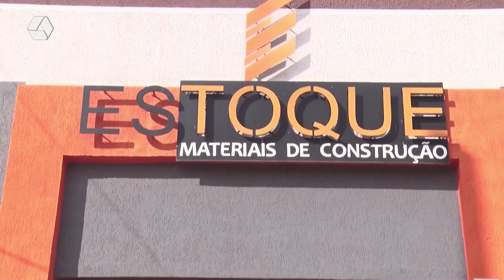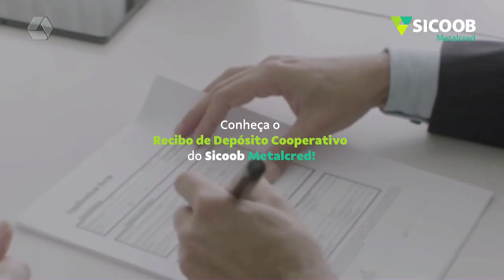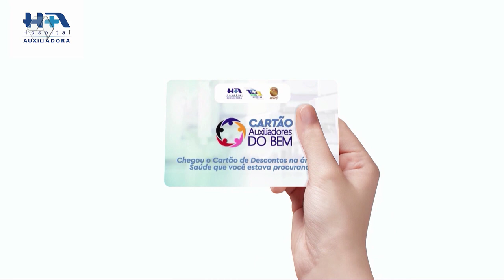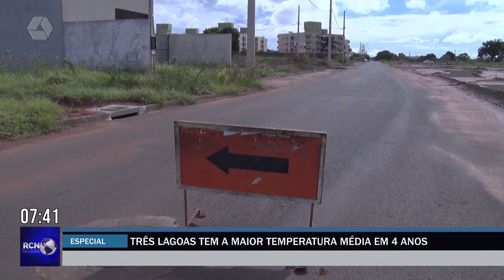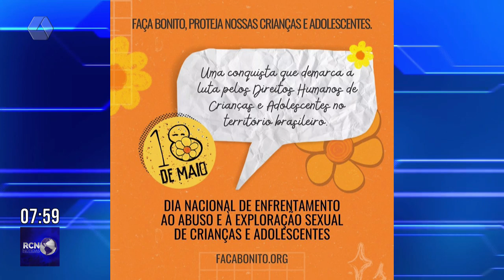RCN NOTICIAS 15-05-24